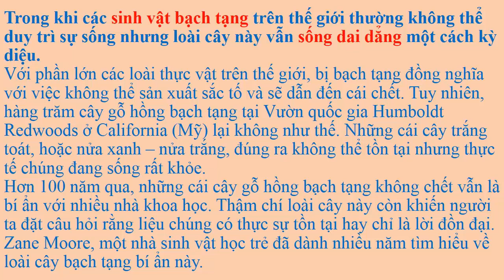Loại cây khiến các nhà khoa học đau đầu suốt 10 năm qua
Loài cây duy nhất không cần quang hợp